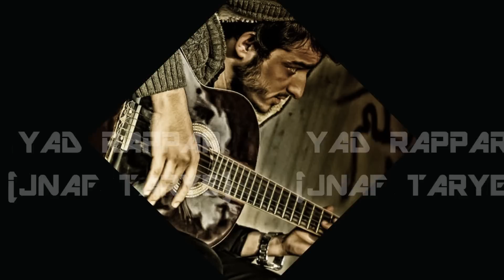Yad Rapper ( Jnaf Tarye ) New Rap 2016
Payve : Arkan Kurdo
Mix & Mastrin : Saied Skey
Studeyo : Avro ProDuctoin
Muntac : Mitan F. Shokr

Zaxoyi Zaxo zaxoy zaxoe zaxoi zaKho rapper
Meko Ft.Amed ( Besa ) 2013 The Best Kurdish Rapper
Ebdul Qehar Zaxoyi & Ibrahim Tatlises 2013
ZAXO 2013
islam zaxoyi new clip 2013 (Xewen)
ehjat yehya yahya - najmadin gholami nejmay xulami najmadyn xullamy Dilnia Rezzazi dilnya razazi sibel can bahar - dengbej - Hozan Fate paywand jaff paiwand Rojin Mihemedo 2008 Sivan Perwer Ibrahim Tatlises Kurdi Kurt Kurdistan Diyar Diyarbakir Diyarbekir Amed Azad Newroz Nevroz Uzun Hava Damar Hozan:Imad u Melek Raks Zaxo Zaxoly Zaxoy Zakho Duhok Silemany Hawler Akre Amediye Nerwij Sweed Turkey Almaniya Hollanda Sweesra Kurdistan Finland Soriya Hividarm Bi Dile We Bit.Comedy Zaxo Delal Tv. zaxo comedy ayobzaxoy ViNoOosH missZaxo85 Firekazaxo77 Doriwelat Avindar05 kordee7 Rkava100 CaneZaXoY kamekazegirl Duhok4ever jinUvin sarabarware missZaxhalparke nuri garmyani amir hasan heval ibrahim 2009 hani 2009 hardi salah 2009 karwan kamil shwan qaradaxi burhan majid loka tanya idris Dashne sherwan abdulla bestun kurdistani zana omar karwan hawrami Narin Feqe Halder Bilind Ibrahim Zyad esed heval ibrahim blnd abdulla muhemad aziz dwaroj muhemad aziz dwaroj faraidon hawleri zakaria zyad esed nuri garmyani sarkawt qurbani bestun kurdistani rostam sabir Loka ardalan bakr Dwaroj Danya kurdish music Luqman Salim Saman Shawkat Zhelya Kurde ajdar wahbi azhdar wehbi 2009 Soran Nuri dilan Mariwan Hawta Asaad Yasin Barznji gardalol Aziz Waysi ahangi nawroz 2009 Baxtiar Salh Ahangi Newroz 2009 paywand jaf tara rasul Adil Hawrami adl hewramy Nechirvan Aziz Wayci Loka Zahir loka Zana Jabali Shwan Qeredaxi Paywand jaff 2009 Goran Salh 2009 Ismail sardashti kake ismail Ayub Ali 2009 Eyub Eli Zahir omar ismail sardashti Murad Karam Dilzar Shanga dlzar shenge Kijan Jihan Ibrahim Xeyat Dashni Dashne Halder Bestun Kurdistani Farhad zyrak zana omar ismail sardashti faxir hariry Yarsan Barznji 2009 Zahir Jalal Jale kurdish video Dashne Deshne Mira mera Umed Balaban Xeta Honrawe Valetine Song by Mira...Mire 2008!. Kurdish Music Gorany kurdy bo kurdistan kurdish song tare rasul maqam u gorani kurdistan hazhar mukryani kurdish music gorani kurdi honraway kurdi paiwand jaf paywend gorany kurdy kurdistan jamshid persian kurdish song gorani kurdiazhdar wehbi new cd lem bbura azhdar wahbi ejder wehbi roj karim kani kerim wenai kchani kurd baxan lela fariqi loka zahir gorani kurdi layla fariqi dashne murad gorani jamshid kurdistan kurdish song Laila Fariqi Kurdish Song Kurdistan Gorany kurdy Baxan shanya Chopy Leila Adnan Karim zhelya loka zahir kany zakaria alan slemany slemani ziad kamaran omar kijan dashne kizhan wanausha kurdi muzik , New Kurdish Song Mira Kurdish Music... Video Clipi kurdi - Mosiqai Kurdi. Mira - Chaw La Maba - musiki kurdi .. kurd sat medtv kurdistan tv ktv roj tv zagros. kurd sat , kurdistan tv , roj tv , rojhelat tv, medtv. duhok slemany sulemani sulaimani hawler hewler arbil erbil kurdistan zaxo kirmashan mahabat sanadaj kurmanci sorani kalhuri badinani goran kerkuk karkuk kurdland kurden kirmancy muzik zaza sorani amed diyarbekir kurdish music clip Kurdish Clip - Kurdish music The Best of Kurdish Singer - Kurdish Artist & Singer - Gorani Beja Kurdiakan:- zakaria zakaria zekerya zekariya zakerya Ayub al - adnan karim amanj gazi mahir hamedamin Sivan Perwer baxan chopy chopi copy bahjat yehia behjat yehya yahya - najmadin gholami nejmay xulami najmadyn xullamy Dilnia Rezzazi Hiwa Sabah - hassan Sahrif - Karwan Duhok Tv Zaxo Tv Dalat Tv Xaber Tv Vin Tv Kurdsat Tv Kurdistan Tv Sagoroj Tv Roj Tv Mcc Tv
Çawreşa min were bamın..
Ez nexeşım tu sebeba mın ..
Çawreşa min were ba mın ..
Ez bê halım tu sebaba mın ...
Hakim Ft Shaki Germany Kurdish rapper 2012 Zaxo NEW Kurdish Rapper Kurdi rap
Semir Ebdullah Naci Ji Bira Min Meko Rapper the best Kurdish rapper